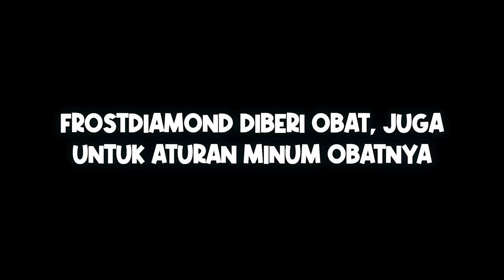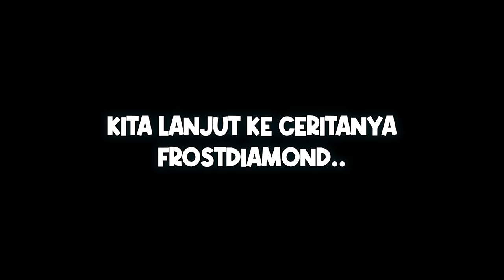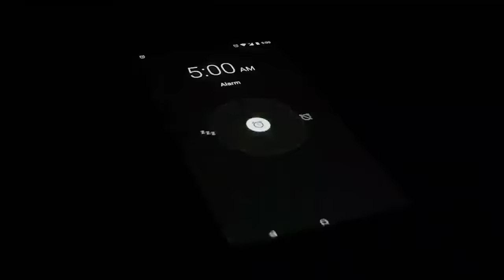KE 2 TANGANKU DI OPRASI LAGI GA BISA GERAK, DOAIN YA GUYS!!! SEMOGA AKU KUAT!!!